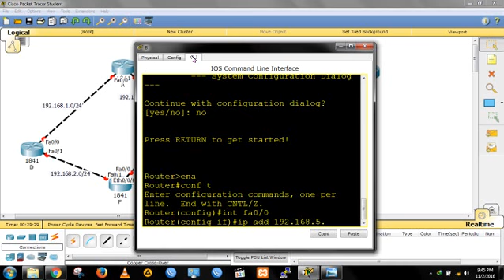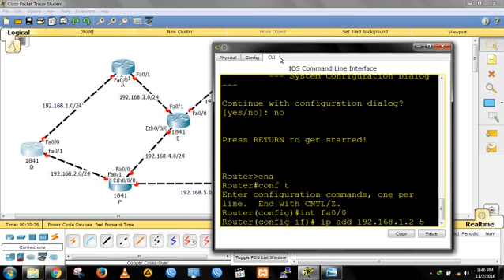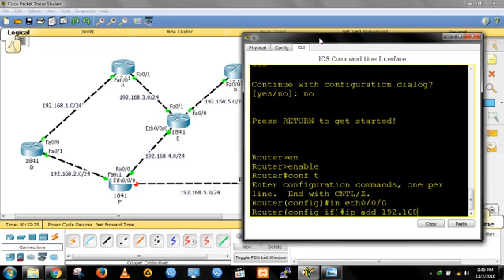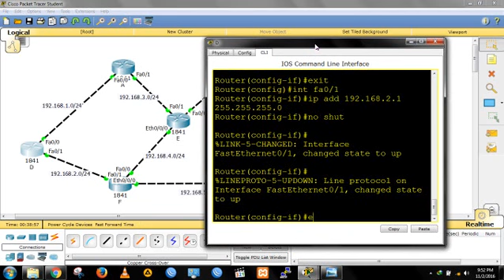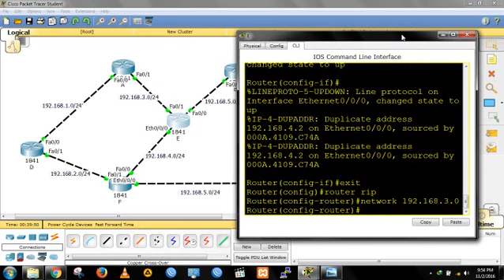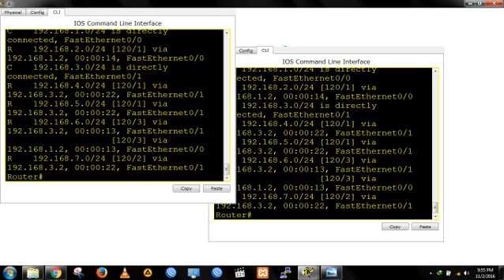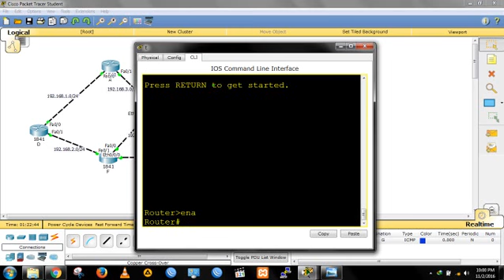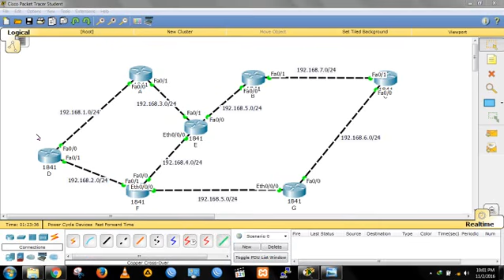Konfigurasi Routing RIP part 2 | Cisco Packet Tracer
Tutorial Panduan & Pengenalan Protokol Routing Dinamis RIP menggunakan aplikasi Simulasi Cisco Packet Tracer, disusun untuk proses pembelajaran siswa(i) SMK, dan umum